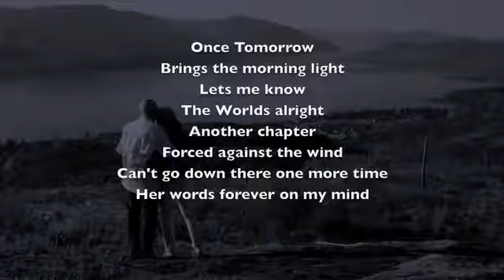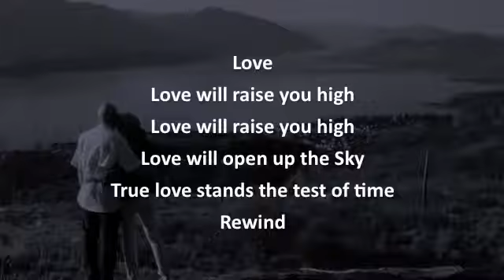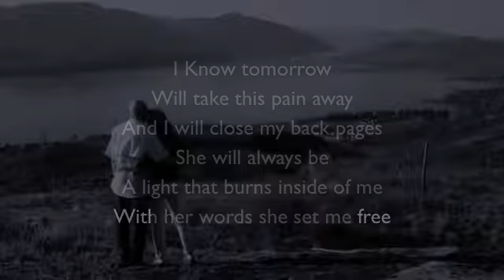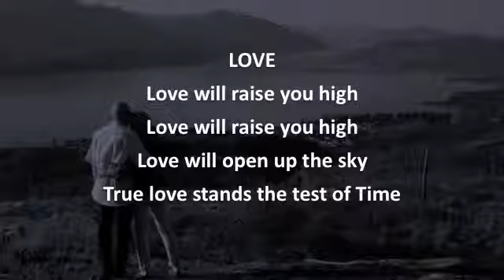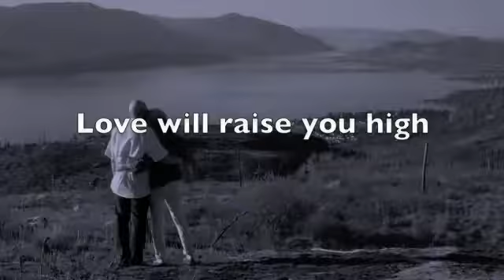Nuevo love written by Tony Koenen